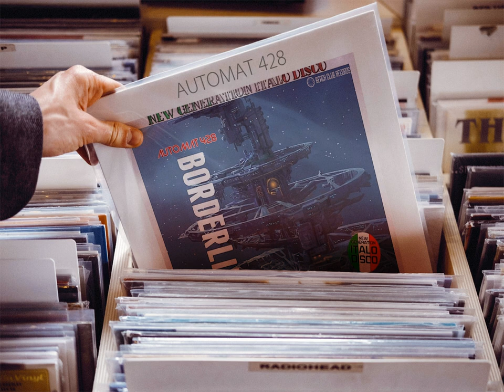Automat 428 - Borderline (Vocal Extended Nostalgic Mix) [♫ New Generation Italo Disco 2o2o ♫]